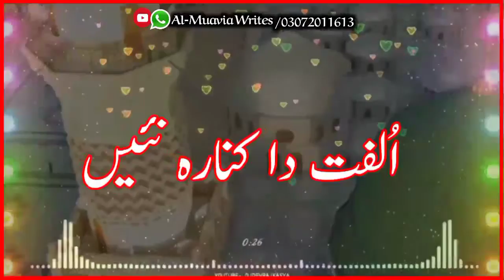New Beautifull status||Muftii Saeed Arshad Alhussaini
Muftii saedd Arshad Alhussaini|| Al Muavia Writes